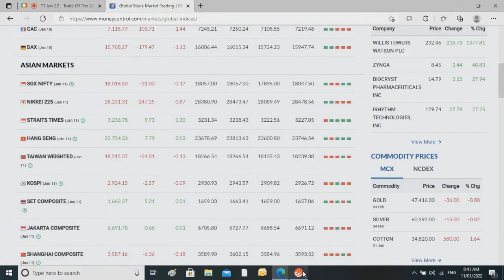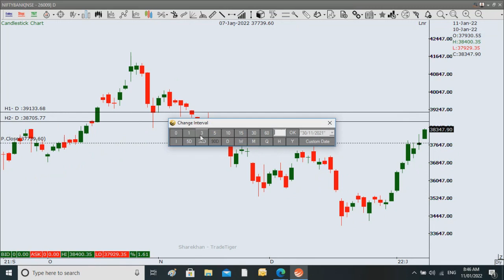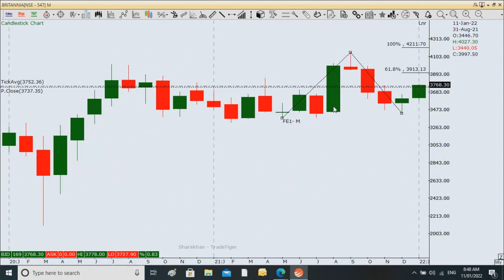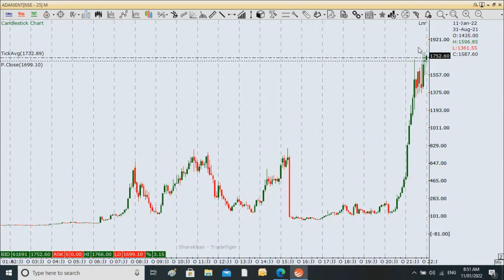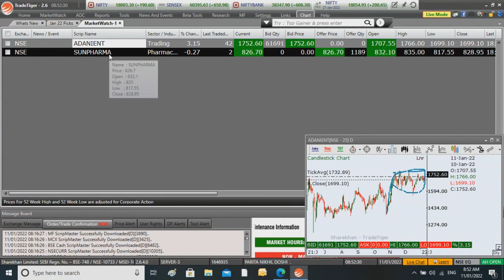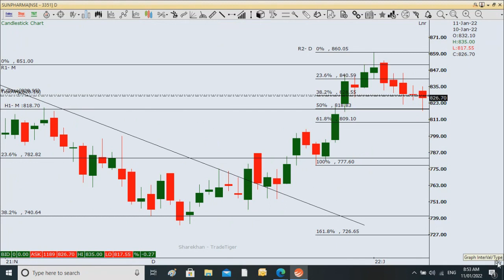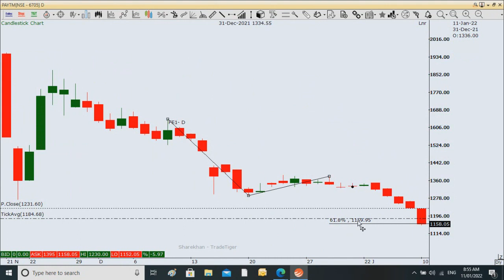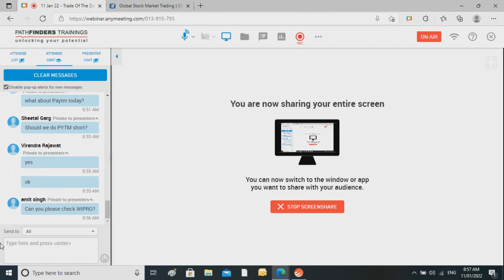11 Jan 22 - Trade Of The Day And Premarket Analysis by Nikhil Doshi